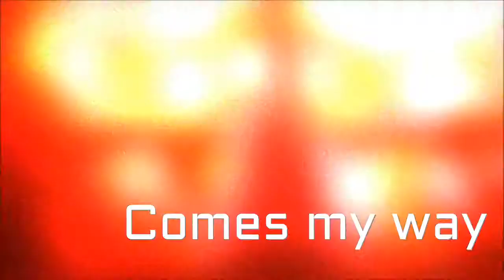Anime Mix [Courtesy Call] (」゜ロ゜)」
Don't forget to leave the like+fav :)

Thousand Foot Krutch - Courtesy Call